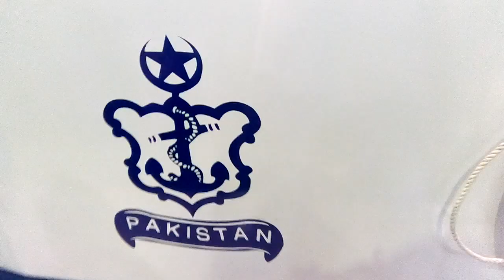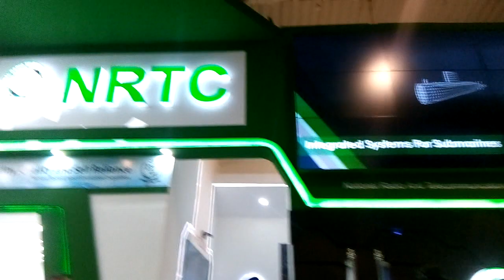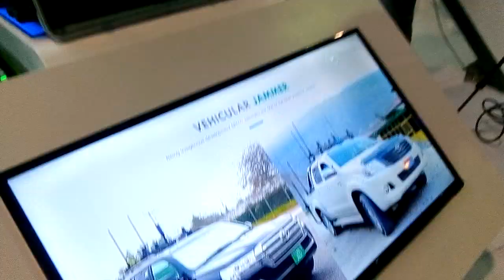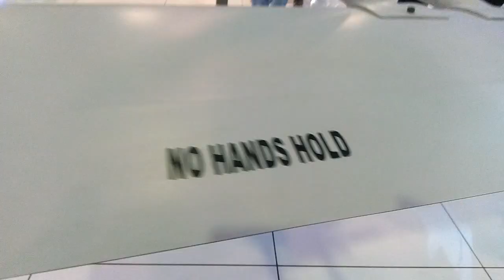Pakistan Navy expo Ideas Please Watching